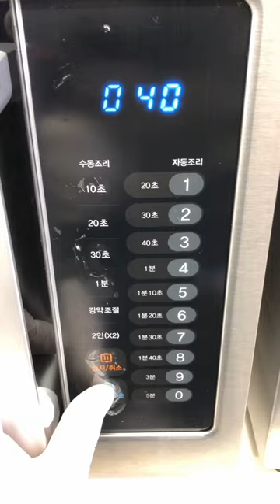korean breakfast convenience store! jalapeno chicken sandwich